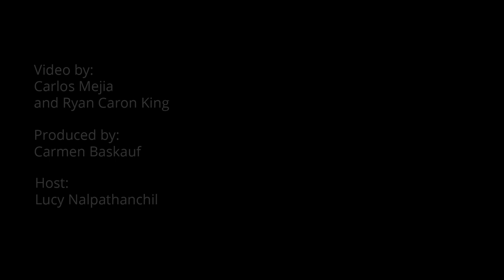Samite performs “Munomuno” on Where We Live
Samite performs “Munomuno” on WNPR’s Where We Live
Instrument: Kalimba (thumb piano)

Special thanks to our engineer, Eugene Amatruda.

ABOUT WHERE WE LIVE
Where We Live is a call-in talk show about who we are in Connecticut and our place in the world. On any given day, we explore topics you may be talking about at your job or at home. From immigration and education to workplace and family issues. We explore the latest scientific research and how worldwide events impact us locally. We highlight our diverse communities. We want to hear your stories.

Join the conversation with host Lucy Nalpathanchil, every day.